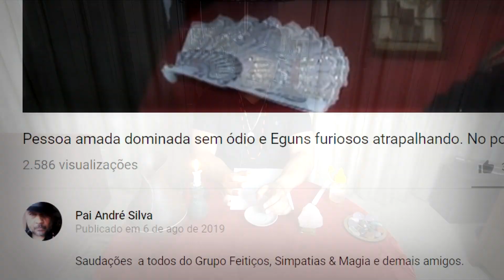Adoçar olhar e ter muito carinho, sendo dominado na força Pomba Gira Dama da Noite.